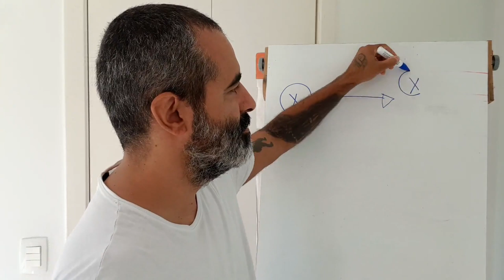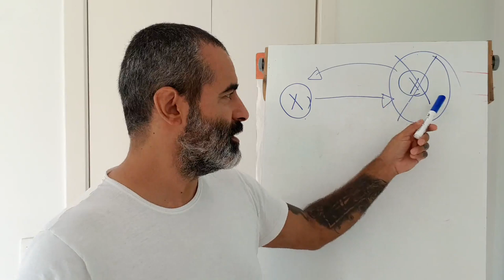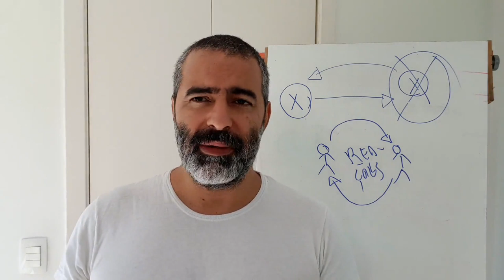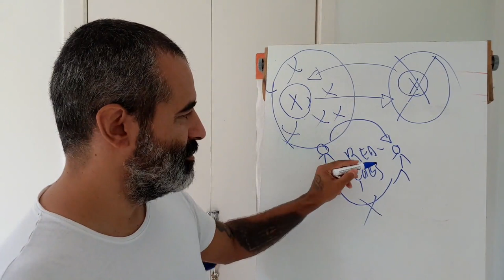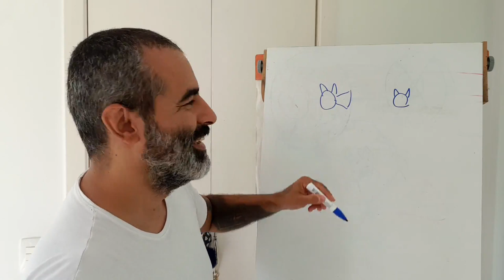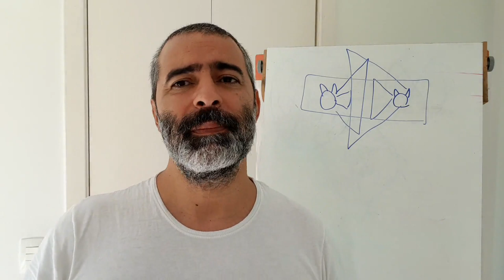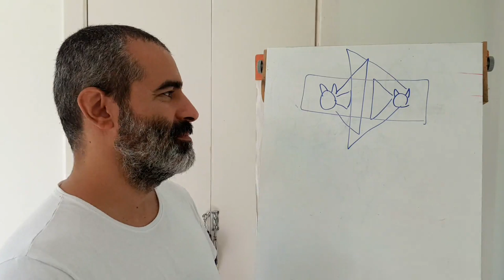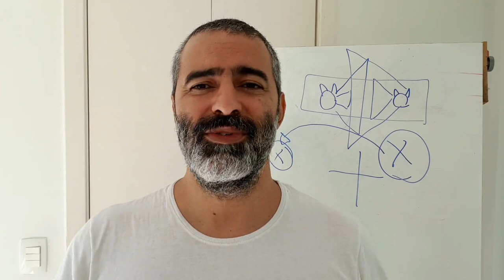Quer conhecer uma pessoa? Dê poder a ela - Déio Tambasco - DailyCast 044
*Para Baixar o E-book: 10 Dicas Fundamentais para você Viver de Música - Clique no link abaixo:

Experimente meu Portal de Ensino de Guitarra
São apenas 57,00 por mês por uma infinidade de material.